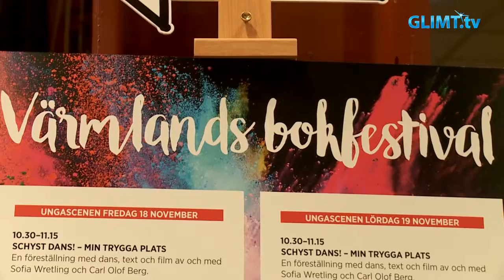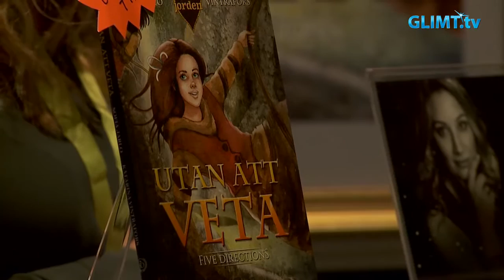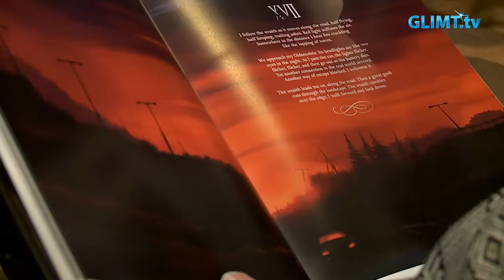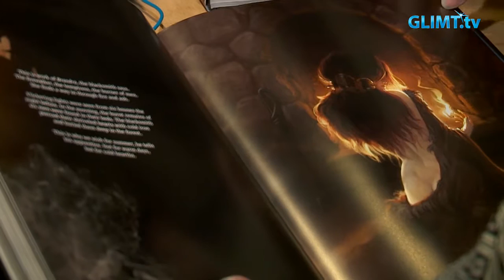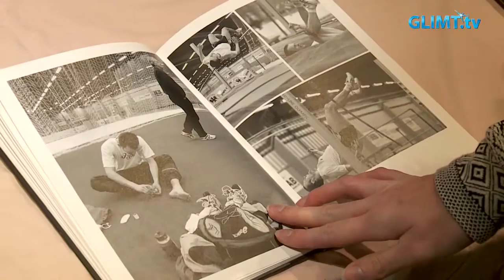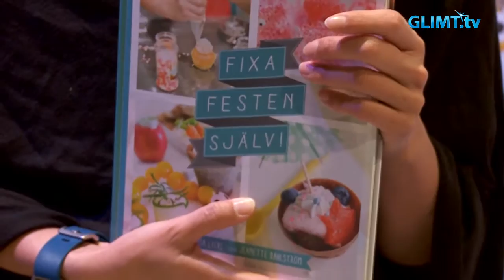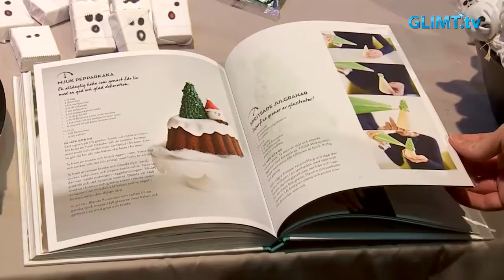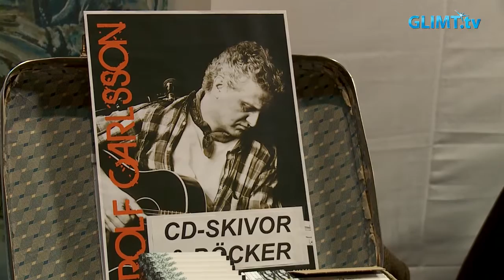Värmlands bokfestival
18-19 november arrangerades Värmlands bokfestival i Karlstad. Den var tidigare känd som Värmländsk bokmässa men har nu döpts om till festival och hölls i år på Nöjesfabriken. Ett 80-tal utställare, scenframträdanden samt att mycket fokus hade lagts på barn och unga sammanfattar bokfestivalens två dagar ganska väl.